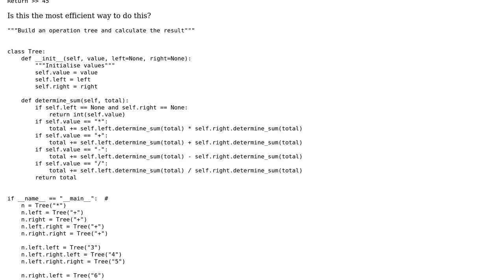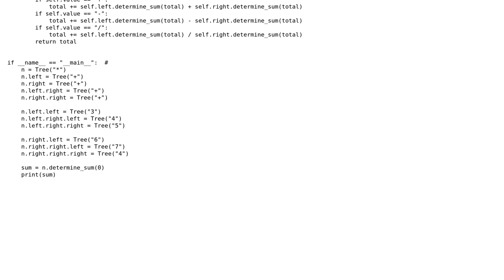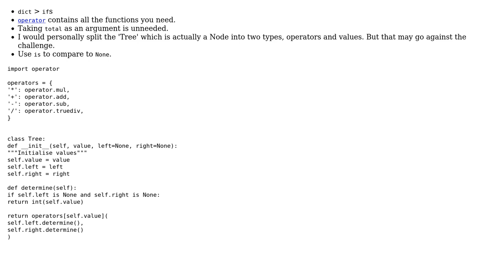Evaluate an expression binary tree - Daily Coding Challenge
With thanks & praise to God, and with thanks to the many people who have made this project possible! | Content (except music & images) licensed under CC BY-SA | Music | Images & others | With thanks to user Peilonrayz user EML user 200_success and the Stack Exchange Network Trademarks are property of their respective owners. You are responsible for your own actions.